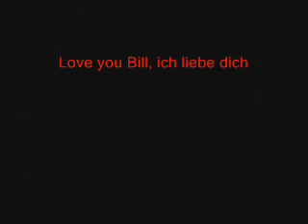Tokio Hotel prt. 5